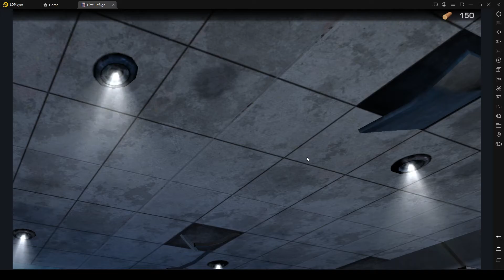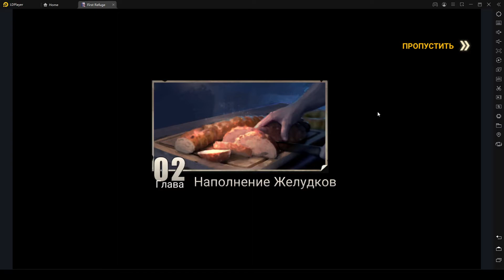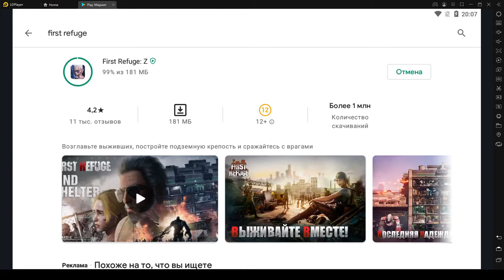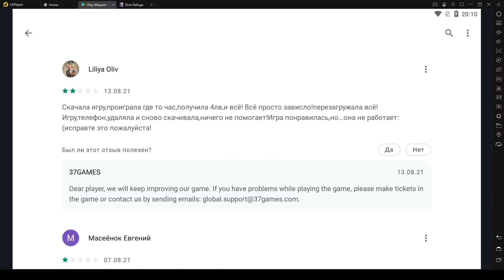First Refuge Z ПЕРВЫЙ ВЗГЛЯЯЯЯДДДД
irst Refuge: Z пытается привнести что-то новое в жанр, вдохновляясь успешными проектами. Например, здесь есть строительство базы, прямо как в Fallout Shelter. Не обойдётся без милых персонажей и верных собак, которых не сломила био-угроза. Среди них даже есть огромный и безволосый качок, сильно напоминающий актёра Дуэйна «Скалу» Джонсона.